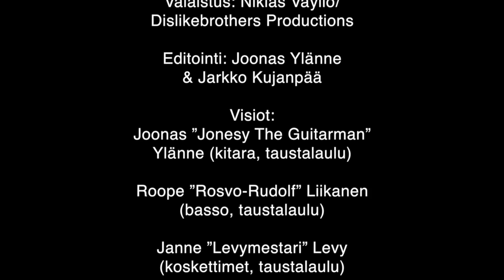Jarkko Kujanpää & Visiot - Sotilaat (Official music video)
Ensimmäinen singlejulkaisu 2017 musiikkivideona
The first single release 2017 on music video